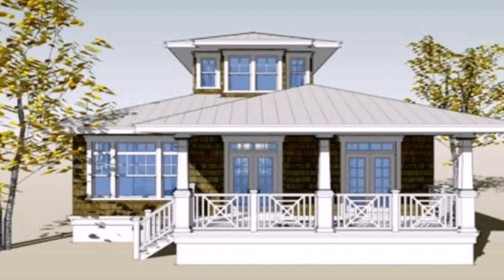Buy Car NY 5% DP